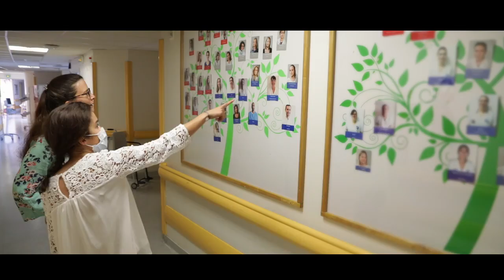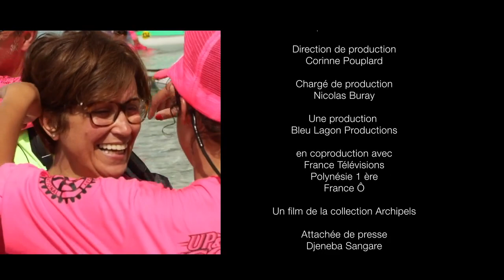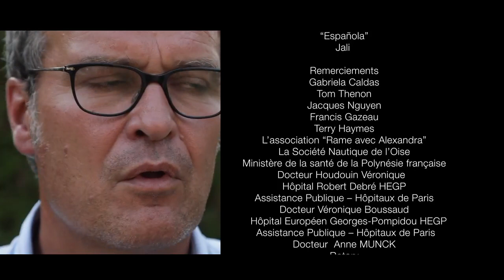Documentaire RAME AVEC ALEXANDRA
Alexandra est atteinte par la mucoviscidose. Suivie de nombreuses années à l’hôpital universitaire Robert-Debrė, transplantée, elle se bat contre la maladie et se fixe des objectifs ambitieux. Une leçon de vie qu’elle essaie de transmettre à tous...
Un documentaire à voir absolument !